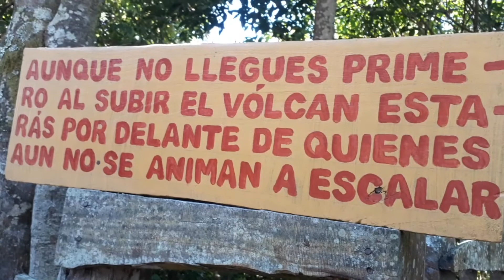Volcán Izalco - El Salvador - Una vuelta por...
Ascenso al Volcán Izalco - Una vuelta por el Volcán Izalco - El Salvador

Qué tal amigos en este vídeo les comparto la experiencia en el Volcán Izalco.

Este volcán se encuentra en El Salvador. Es el más joven de los volcanes de este país.

Para hacer el ascenso deben llegar al Cerro Verde, ubicado en el departamento de Santa Ana. Todos los días, a las 11 a.m. sale la expedición. Deben cancelar $1 para hacer el recorrido.

Durante muchos años este volcán hizo erupciones constantes y sus llamas veían hasta el océano. Por eso se le llamó «Faro del Pacífico», «Faro de El Salvador» y «Faro de la América Central».

Cuando inicias el recorrido la primera parte consiste en ir desde el cerro verda hasta las faldas del volcán Izalco. Para esto se deben bajar un promedio de 1500 gradas. Unos 30 minutos.

Luego iniciarás el recorrido hacia el cráter.

No olvides llevar 2 litros de agua, barras de granola o  algo para merendar y protección para el sol.

Y después de 40 minutos de ascenso por fin llegamos al cráter del volcán Izalco.

Estando aquí, disfruta de la vista, tendrás una hora, más o menos, para grabar vídeos, tomar fotos y, de paso te invito a que dediques un tiempo para meditar y orar contemplando la belleza de la creación.

Toca regresar, recuerda que volverás a descender hasta las faldas del volcán y luego prepárate para subir las 1500 gradas hasta llegar nuevamente al Cerro Verde.

¡Es una experiencia increíble!

Ojalá les guste este vídeo y se animen a hacer el ascenso al volcán Izalco.